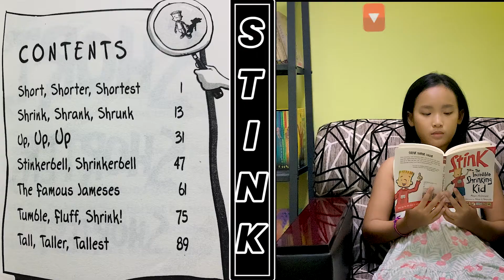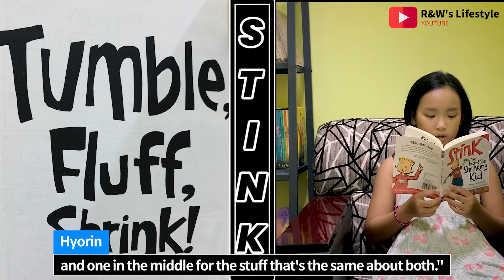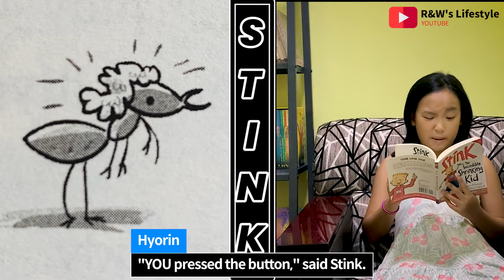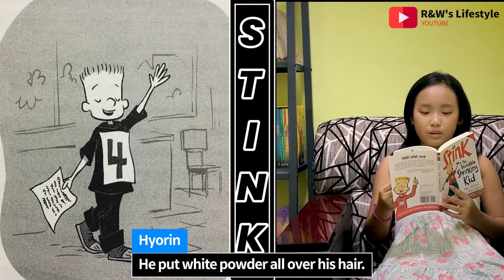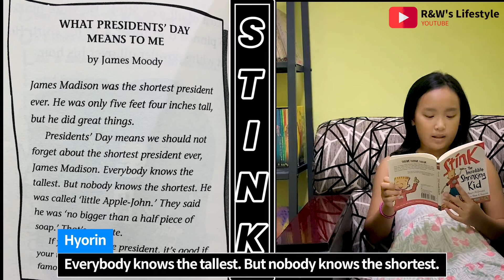Stink "The Incredible Shrinking Kid" Chapter6 (Tumble, fluff, Shrink!) with subtitle | Audio Book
Shrink , Shrank , Shrunk

Every morning , Judy measures Stink , and it’s always the same : three feet , eight inches tall . Even the class newt is growing faster than he is . But one day , the ruler reads three feet , seven and three quarter inches ! Can it be ? Is Stink shrinking ?